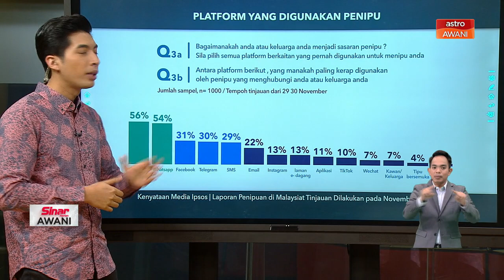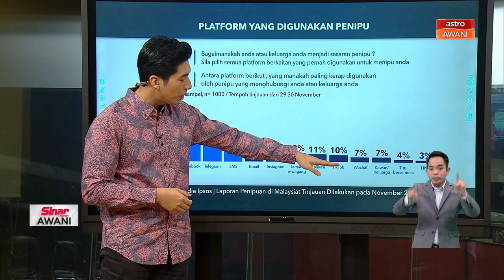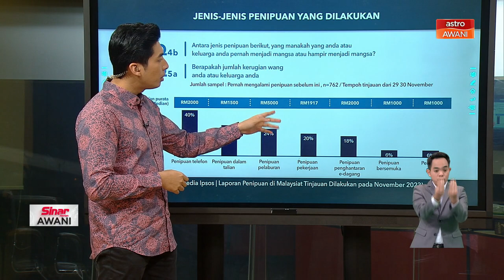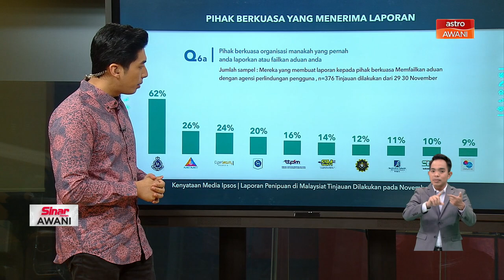Kajian IPSOS mengenai penipuan di Malaysia